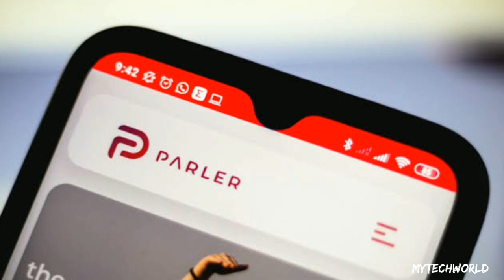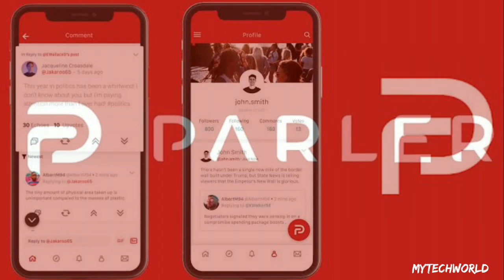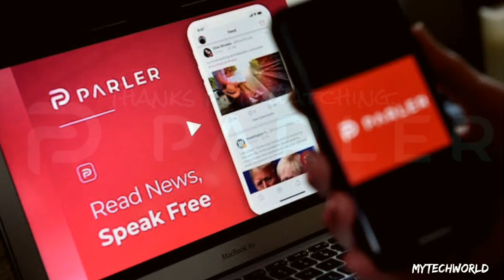Parler reappears online with support from Russian technology firm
Parler, a social media website and app popular with the American far right, has partially returned online with the help of a Russian-owned technology company.

Parler vanished from the internet when dropped by Amazon Inc's hosting arm and other partners for poor moderation after its users called for violence and posted videos glorifying the Jan. 6 attack on the U.S. Capitol.

On Monday, Parler's website was reachable again, though only with a message from its chief executive saying he was working to restore functionality.